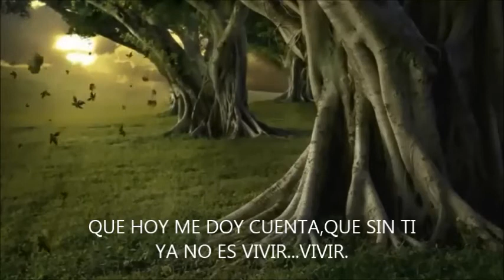DESPUÉS DE TANTO...Rondalla femenil de Saltillo.